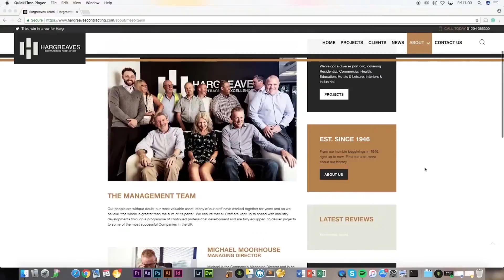**Amazon Echo Giveaway**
To be in with a chance to win this Amazon Echo all you have to do is head over to our Facebook and enter the competition.

We're Tim Marner™, an award-winning branding agency in Bolton driven by our love for creating and transforming businesses and people so they can make an impact on the planet.